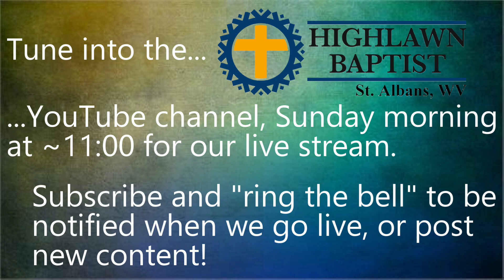The Christian: God's Child and Priest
This Sunday is the Sunday that has historically been commemorated by some in the Christian and Catholic faith as the day the Magi visited the Christ Child, known as Epiphany Sunday. Whether you subscribe to this tradition or not, the historical account of the visit of these Magi are very significant to the story of Jesus being recognized as the prophesied King.

But just as the Magi brought three very significant gifts to the Child, we too, as Christians, are to bring our gifts to Him as well. Join Pastor Jason as he relates the account of the Magi, and shows us from the Scriptures the gifts we are to bring to Jesus.

Morning Service January 8, 2023

If you feel led to support our ministry, you can find us on Tithe.ly.
Links for giving online, or to download an app for your mobile device are directly below.  Just create an account and search for "Highlawn Baptist Church" in "Saint Albans, WV".

Note - you'll want to install and use the "green" app

Find this Podcast, a large archive of past Sunday morning services, and a growing archive of Wednesday evening services - walking through the Bible from Genesis to Revelation or on just about any podcast platform.

Check out the live stream of our Wednesday evening "Journey Through the Bible" lessons! Join us at 7:00 as we walk through the Bible.